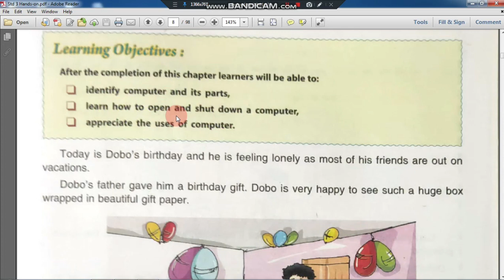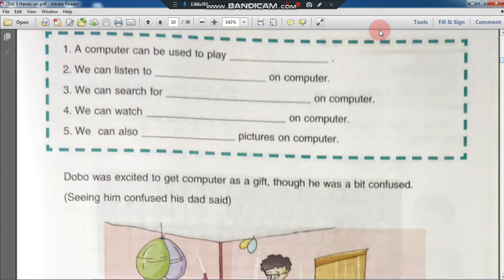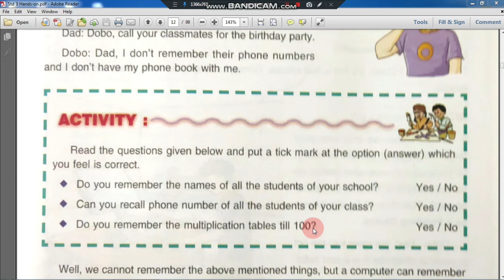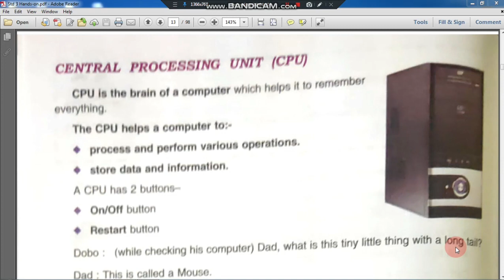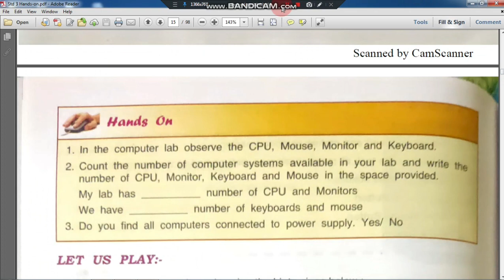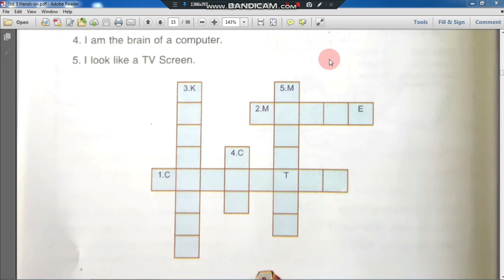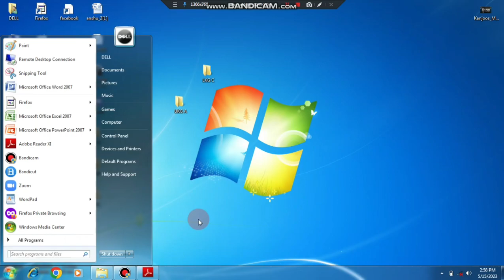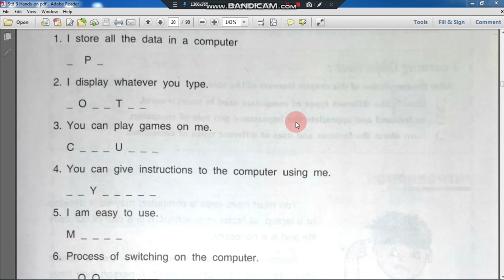class 3 computer || chapter 1 explanation || class 3 Hands on || Getting started|| dav class-3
naitikshiksha , DAVHANDSON, getting started dav,getting started computer class 3 dav,dav class-3 computer chapter 1 getting started,hands on class-3 dav,getting started hands on class-3 dav,
CLASS 3 COMPUTER LESSON 1 EXPLANATION , kanakclasses,  class 3 computer, chapter 1 explanation ,class 3 Hands on, Getting started, dav class-3,
getting started hands on class-3 dav, dav class-3 computer chapter 1 getting started, hands on class-3 dav, class 3 Hands on